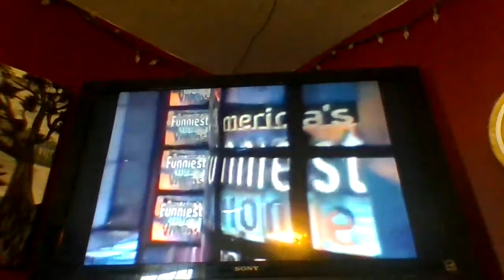AFV Honourable Mentions: Season 14 Episode 11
From AFV's All Animal Extravaganza.